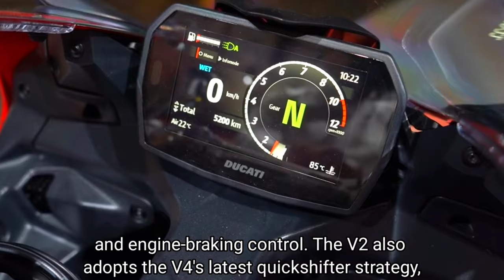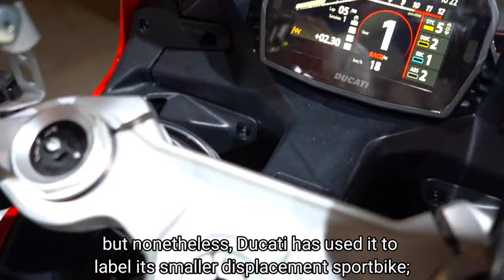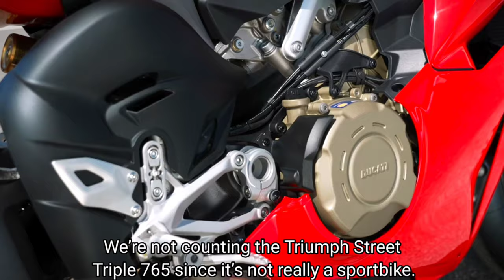New Ducati Panigale V2 Rider Assistance Systems Benefit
It won’t set any track records, but it’s not like anyone looking to do that would pick this bike, anyway. The Panigale V2 is the choice for the discerning sportbike rider with nothing to prove.

the Panigale V2 is right in line with several Japanese and Italian sportbikes with proper 1000cc engines, similar electronics, and comparable suspension. What do you do then? The answer always goes back to: What do you want in a motorcycle? If the Ducati ownership experience is something you want, and the V2 offers the kind of performance you’re looking for, it’s not a bad choice. Then again, if it’s bang-for-the-buck you seek, there are better options out there.

For as long as Ducati has built supersport-class race replicas—beginning with the 748 in 1995—they’ve essentially been sleeved-down versions of its superbikes. It wasn’t just the engines that were (literally) cast from the same mold as the superbikes’; they also used identical chassis and design concepts. Even when the Panigale V4 was released, ushering in a new era of four-cylinder performance, Ducati gave the middleweight Panigale V2 a new name and matchy-matchy bodywork to downplay the two platforms’ increasingly distant kinship. For 2025, the Panigale V2 comes entirely out from under the wing of its older sibling, debuting a dedicated aluminum monocoque chassis, unique—though still familial—styling, and an all-new, street-friendly 890cc V-twin engine that puts the middleweight sportbike on an entirely new trajectory.

First, the new V2 engine. Yeah, just “V2″—candidly, not as lyrical a name as Desmoquattro or Testastretta, but fine: There’s more to a desmo twin than a good name. But wait. The V2 isn’t a desmo twin. Like the V-4 Granturismo powering the Multistrada V4, the V2 doesn’t use desmodromic valve actuation, the technical signature of Fabio Taglioni, Ducati’s chief engineer from 1954 to 1989, who first wedged the opening-closing valve mechanism into a racing engine way back in 1956. Regardless, Ducati claims the desmo-less V2 engine is an impressive 21.7 pounds lighter than the outgoing 955cc Superquadro and 13 pounds lighter than the 937cc Testastretta 11°. It also says the engine produces 120 hp with 70 percent of peak torque arriving by 3,000 rpm. A look at the numbers alone places the V2′s performance in the middle of the two engines it may very well replace (we know the Superquadro is finito; can the Testastretta 11° be long for this world?). The Superquadro, which powers the previous Panigale V2, produces a claimed 155 hp at 10,750 rpm and 76.7 lb.-ft. of torque at 9,000 rpm, while the Testastretta 11°, as found in the SuperSport 950, produces 110 at 9,000 rpm and 69 lb.-ft. of torque at 6,500 rpm.

Those specs—highlighted by the purported bottom-heavy torque curve—hint at a road-oriented focus that treads closer to SuperSport 950 territory, a notion that’s further confirmed by the Panigale V2′s friendlier ergos. It has clip-ons mounted above the top triple clamp! Less surprising is the list of IMU-managed electronic rider aids, which has four ride modes with customizable parameters for cornering ABS, traction control, wheelie control, and engine-braking control. The V2 also adopts the V4′s latest quickshifter strategy, which ditches the microswitch typically found on the shift linkage, and instead relies solely on the gear sensor in order to convey “a more direct feeling.” The Panigale V2 also uses Brembo M50 brake calipers, fully adjustable suspension, and a new-generation double-sided swingarm. In all, the Panigale V2 is 37 pounds lighter than its predecessor. Will addition by subtraction be the best formula for middleweight success?